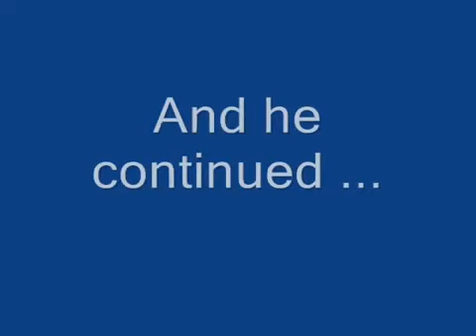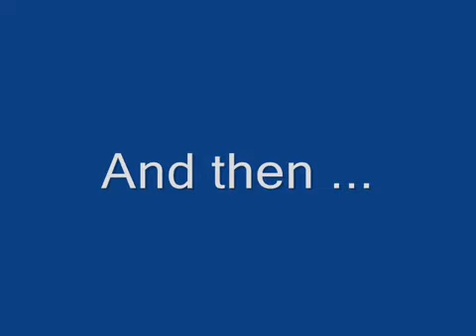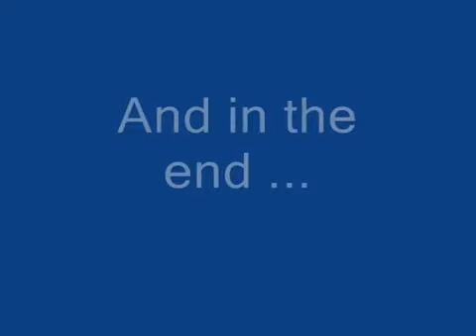Homer's arm wrestling- Simpsons